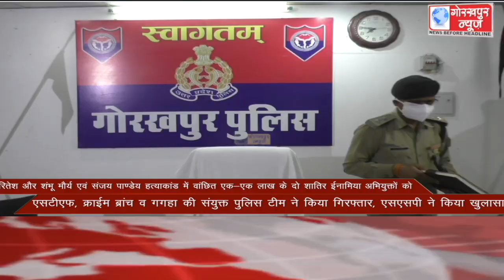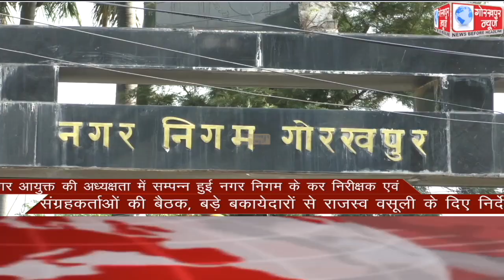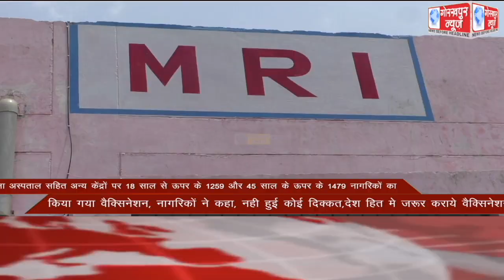GORAKHPUR NEWS Headlines 07-05-2021